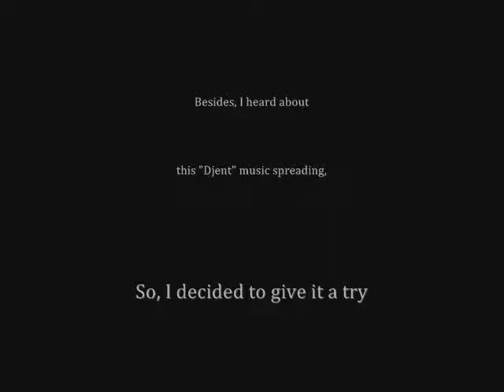Grim Shit - The Light Of The Last Day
Hey everyone, how are you all doing.
I hope this year is starting very well for each one of you.

I said last year that "Neutral Wings" would be my last instrumental album and that there will be no more instrumental songs coming from me.
Well, I guess I was wrong. I can't stop creating new things to express myself,
and I always feel inspire by things of this life (good or bad) and by many things around.
Also, I feel inspired by a lot of different music styles.
Right now, I'm more into Death Metal (Technical, Brutal and "Blackened"), I never get tired of good old Thrash Metal and there is this new stuff called "Djent", based on a Meshuggah kind of sound.
I think it's a pretty cool concept to write instrumental tunes.

So, here I am with some new sh*t for your ears, even if I don't plan to make any album with this (well, not for the moment. ). These are not real "Djent" songs but some are really inspired by this new genre.

Take care,
and Rock On.

Cheers.